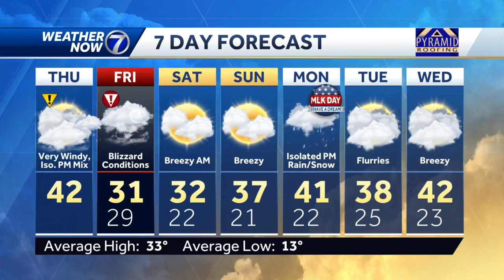Strong winds Thursday, Blizzard Warning Friday